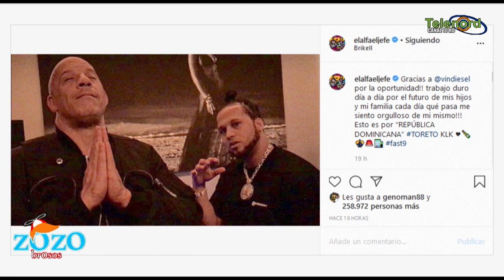Alfa en rápido y furioso y de una vez mencionan al Lápiz segun Génesis